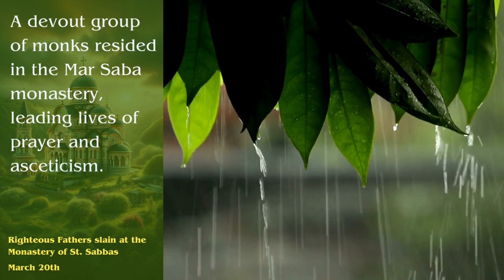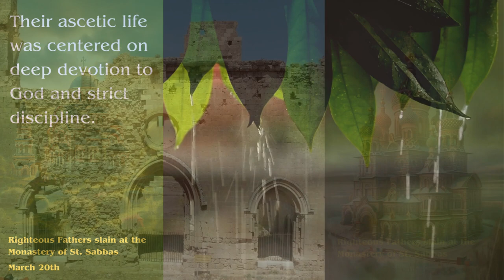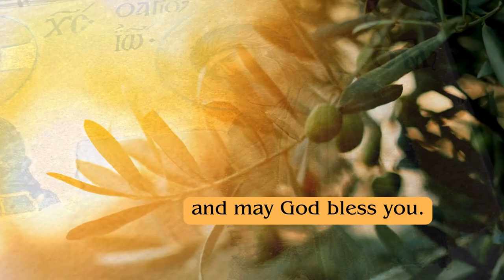Righteous Fathers slain at the Monastery of St. Sabbas - March 20th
Join us on 'Orthodox Saint of the Day' as we solemnly remember and honor the Righteous Fathers slain at the Monastery of St. Sabbas, commemorated on March 20th. Step into the echoes of history to uncover the story of these devout monks, whose lives were steeped in prayer, asceticism, and the relentless pursuit of spiritual purity within the hallowed walls of one of the most revered monasteries in the Christian world.

The Monastery of St. Sabbas, carved from the desolate yet spiritually rich landscapes of the Judean Desert, became a beacon of Christian monasticism under the guidance of St. Sabbas the Sanctified in the 5th century. It was here, in this sacred solitude, that a community of monks dedicated their lives to God, seeking His face in the silence of the desert.

However, their peaceful existence was shattered in the 7th century when marauding Persian forces invaded the Holy Land. In 614 AD, these invaders breached the sanctuary of the monastery, martyring more than 44 of the monastic brothers. These righteous fathers met their end with prayers on their lips, offering their lives as a testament to their unshakeable faith in Christ.

Their martyrdom is a poignant reminder of the cost of faith and the strength of the human spirit when anchored in the love of God. It challenges believers to stand firm in their convictions, even in the face of death, and inspires us to live lives of devotion, prayer, and sacrifice.

Join us as we delve into the lives of the Righteous Fathers slain at the Monastery of St. Sabbas. Discover the legacy of these holy men who, in death as in life, bear witness to the power of faith, the beauty of sacrifice, and the eternal hope found in Christ.

🔔 Dive into the depths of Orthodox Christianity's rich history.